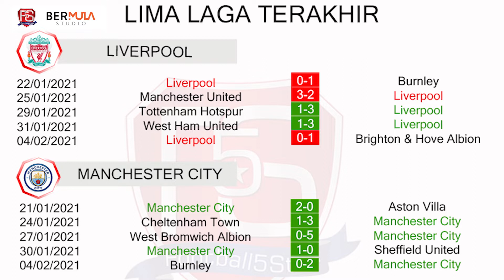Prediksi Liverpool vs Manchester City : "Ujian Pertahanan Manchester Biru"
Bigmatch bakal tersaji di pekan ke-23 Liga Inggris. Liverpool vs Manchester City di Stadion Anfield, Minggu (7/2/2021). Partai kedua tim ini diprediksi bakal berlangsung tengan tensi tinggi. Sebelum laga mulai saja, kedua pelatih sudah tebar psy war.

Kemenangan memang jadi harga mati bagi Manchester City. Jika kalah posisi mereka di puncak klasemen Liga Inggris bisa tergusur jika Manchester United meraih kemenangan atas Everton. Masalahnya, Pep Guardiola memiliki rekor tak bagus jika bertandang ke Anfield.